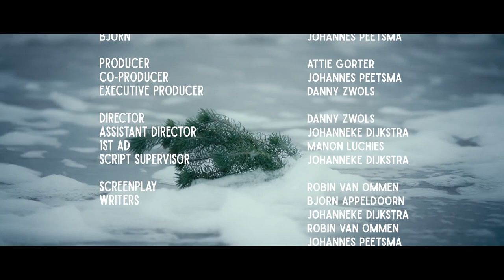Tandem by Koning Pudding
A film created for the Yes We Cannes Global Film Challenge 2022 (Netherlands with subtitles)